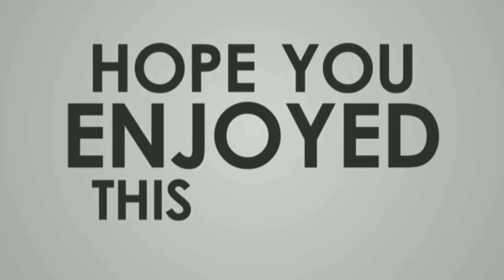MENEMBUS PINTU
Vidio singkat tentang anan .. yg di edit sedang menembus pintu